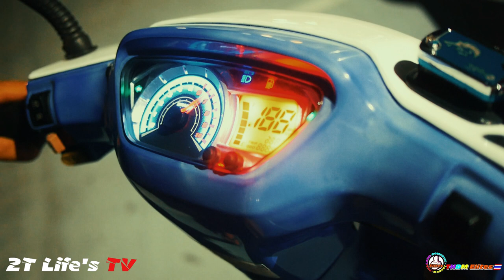THDM Elites Mini Series 2021 -Honda Dio Wave- Kawasaki Leo- Yamaha Jog Nmax Xmax - (Prod. by Sedivi)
Two Stroke Motorcycles and Four Stroke Motorcycles!
THDM Elites 2T / 4T Mini Series - Pasay Ayala Malls - (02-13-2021)
Maraming Salamat po! Sana na Videohan ko mga motor nyo!

Dark OldSchool Type Beat "BLESSED" | Undeground HipHop Boom Bap Type Beat (Prod: Sedivi)